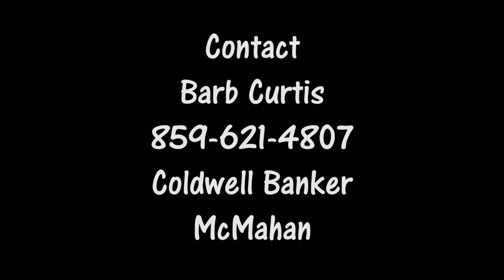1855 Delaney Ferry Rd - Nicholasville KY - For Sale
Coldwell Banker McMahan